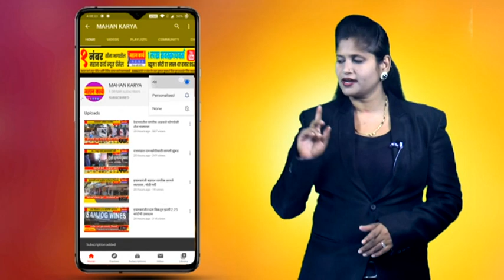कुरुंदवाड येथील शेतकर्‍यांचे भाजीपाल्याचे सौदे सुरू करा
कुरुंदवाड येथील शेतकर्‍यांचे भाजीपाल्याचे सौदे सुरू करा : अन्यथा स्वाभिमानी शेतकरी संघटना रस्त्यावर उतरेल, दिला इशारा